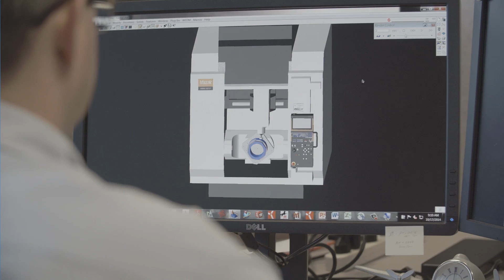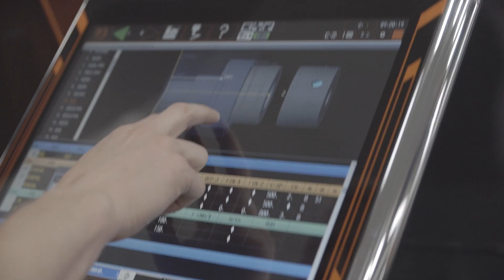Black Tent Testimonial: Corporate Video Production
A testimonial from the vice president of marketing at Mazak Corporation for a video that we created in collaboration with dgs Marketing Engineers

Black Tent offers creative full service corporate video production services. From concept and shooting, through editing and post production, we deliver award-winning, creative corporate video production and brand video production. In today's competitive market, you want to ensure every dollar you spend delivers maximum results.